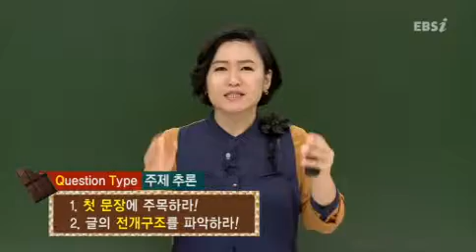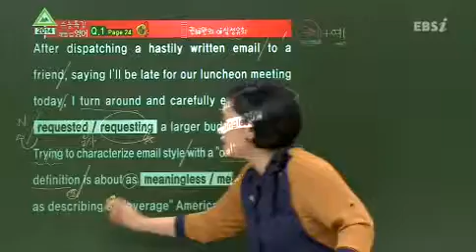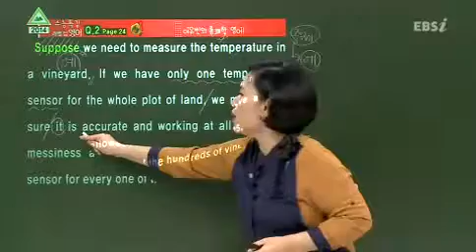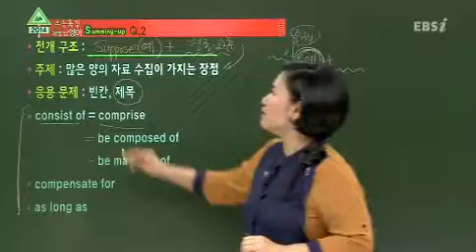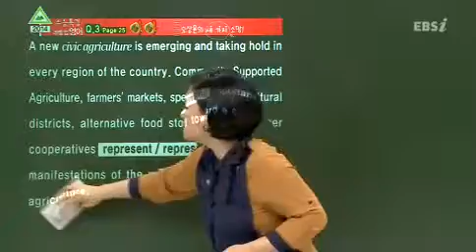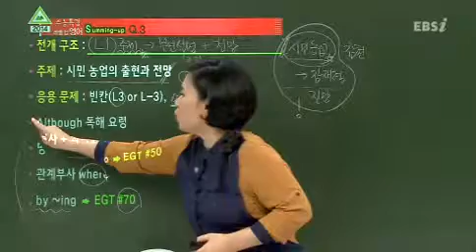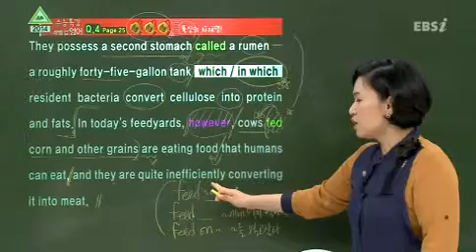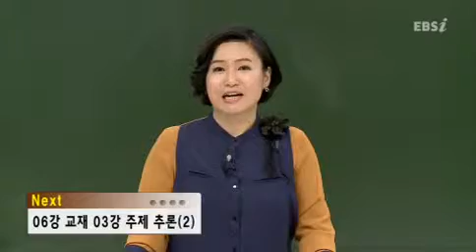05강 교재 03강 주제 추론1 고3 중급 일반화질